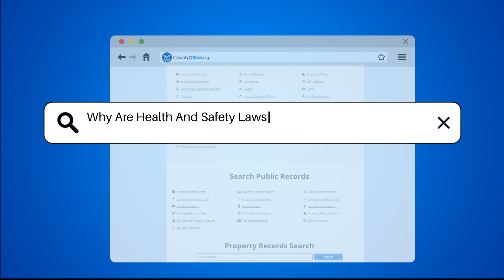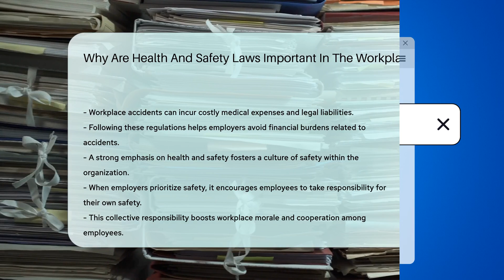Why Are Health And Safety Laws Important In The Workplace? - CountyOffice.org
Why Are Health And Safety Laws Important In The Workplace? In this enlightening video, we delve into the significance of health and safety laws in the workplace. Discover how these laws safeguard employees, promote well-being, prevent financial losses, and cultivate a culture of safety within organizations. Gain insights into the standards that employers must adhere to, the importance of hazard identification, and the implementation of control measures to ensure a safe work environment.

Join us as we explore the vital role health and safety regulations play in reducing workplace accidents, enhancing job satisfaction, and boosting productivity. Learn how compliance with these laws can help businesses avoid costly medical expenses and legal liabilities. By prioritizing health and safety, employers not only protect their employees but also foster a sense of shared responsibility that bolsters workplace morale and cooperation.